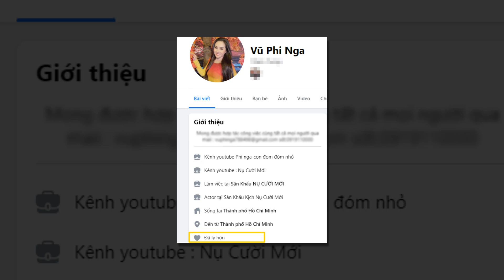🔥🔥CĂNG - Lộ ảnh Phi Nga CÓ MẶT tại đám cưới của "chồng" Long Đẹp Trai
Lộ ảnh Phi Nga CÓ MẶT tại đám cưới của "chồng" Long Đẹp Trai